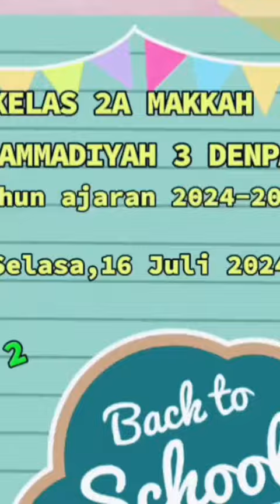MPLS hari ke.2 Kelas 2a Makkah